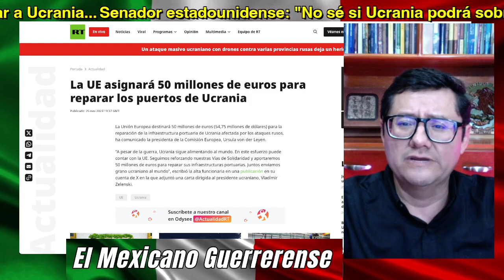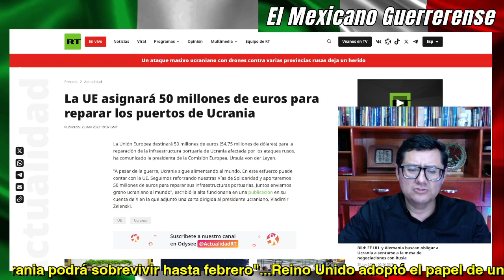Ucrania no podrá sobrevivir hasta febrero; Reino Unido y EU presionaron a Zelenski